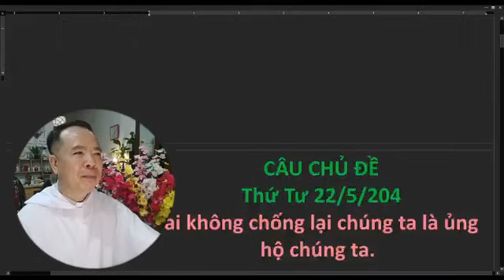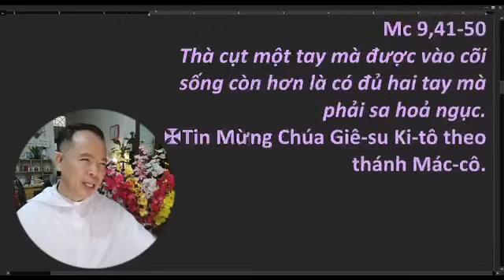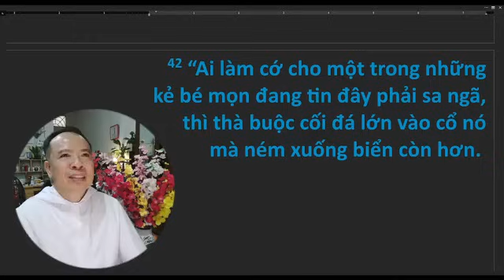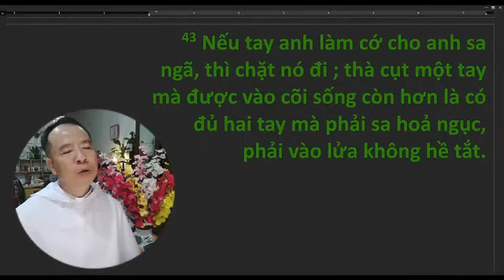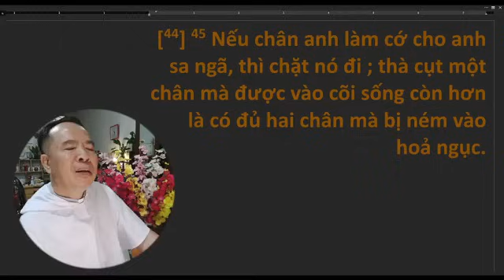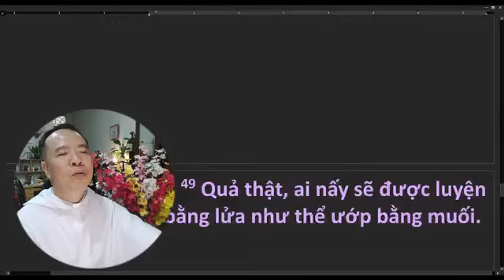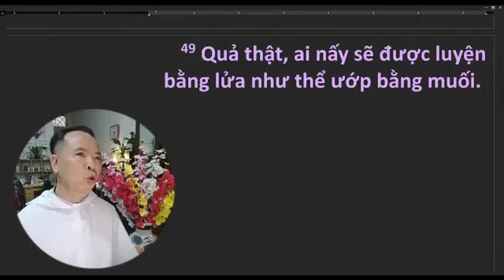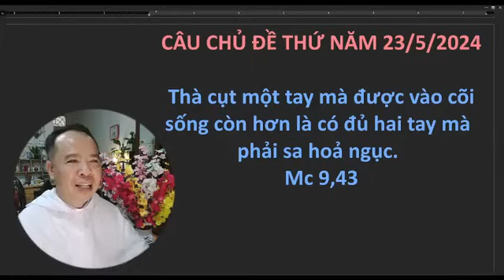+ CHIA SẺ LỜI CHÚA - Thứ Năm 23/5/2024 - Thà cụt một tay...